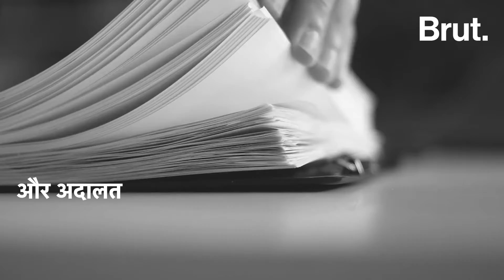CBI ने दिया मौत का certificate, गवाह ने court से कहा, “मैं ज़िंदा हूं”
Bihar में “मरकर” ज़िंदा हो गई पत्रकार Rajdeo Ranjan की हत्या के मामले की अहम गवाह.